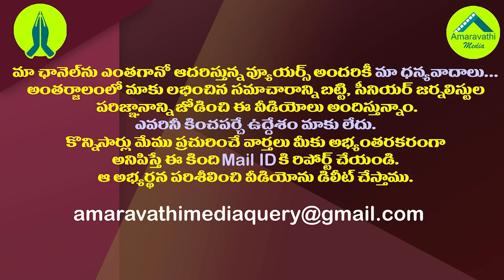తిరుపతి మున్సిపోల్స్ లో ముందే చేతులెత్తేసిన టీడీపీ| TDP Hands Up In Tirupati Before Municipal Polls